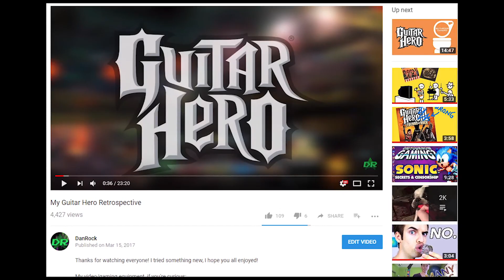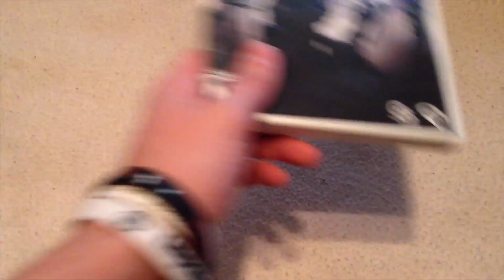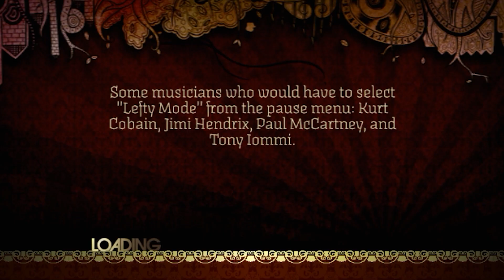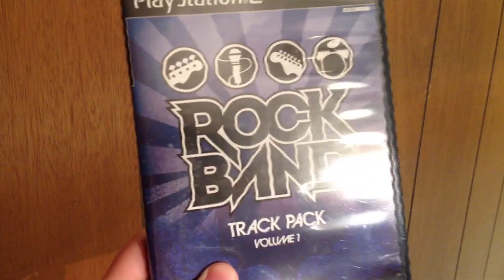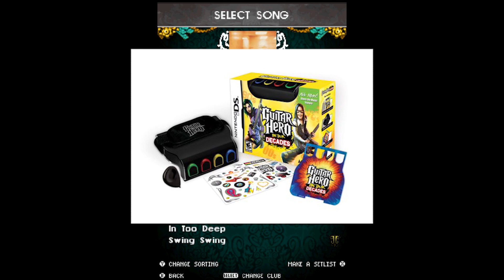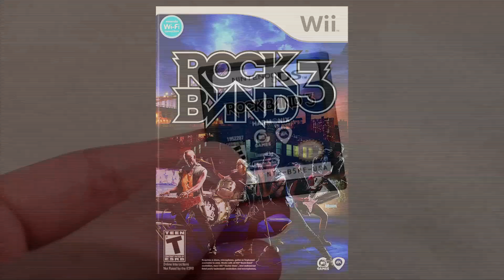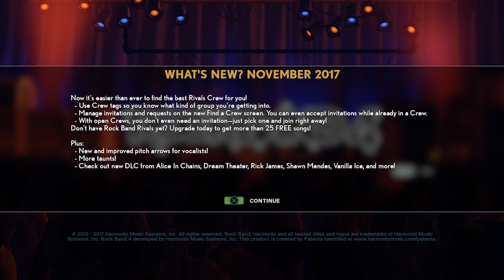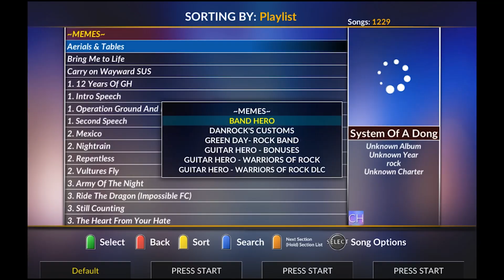My RockBand Retrospective | DanRock